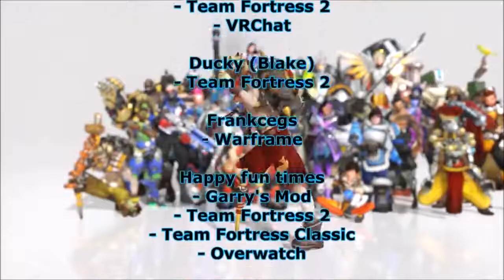Ruining The Shot [Overwatch]